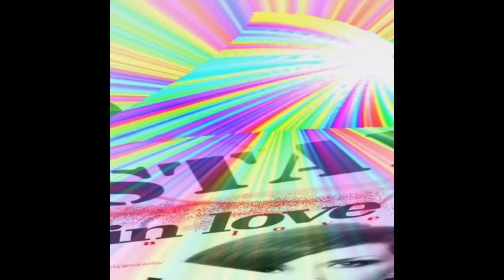Maxeen - Stay In Love (demo)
"Stay In Love" demo taken from their soundcloud account